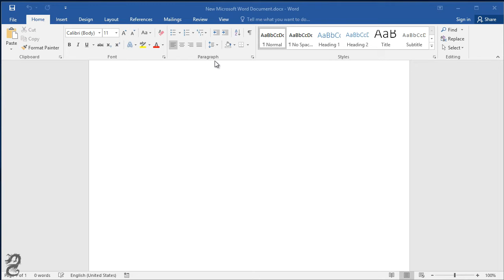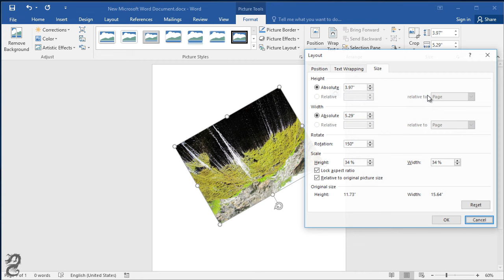Rotate Pictures In Word